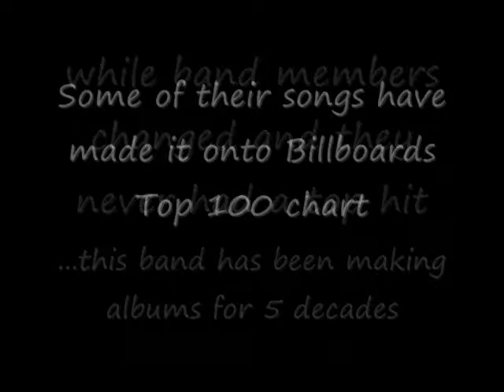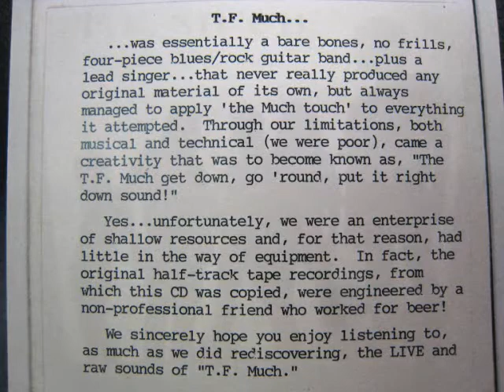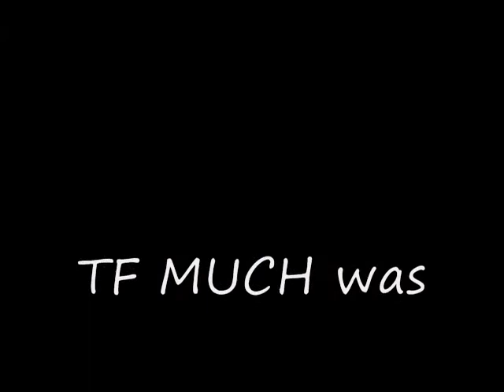Poor Girl by Savoy Brown (cover by TF MUCH)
A1972 live recording featuring Jim Sawchuk, Bill Schulz, Craig Bickhardt, Fred DiTomasso, and Dan Rossi.